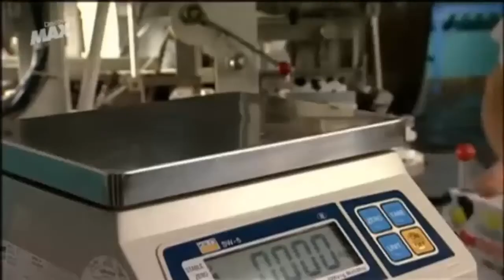Así se hace - La manteca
Video explicativo de Discovery Max de como se hace la manteca/mantequilla.